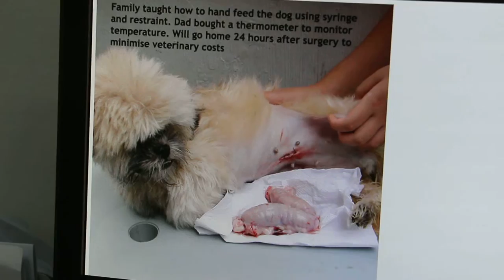A Maltese vomits many times for 2 days - Pyometra 1/4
Abdominal palpation revealed a large swollen mass in the lower half of the abdomen about the size of 6 cm x 6 cm and slight pain reaction. No X-ray to save medical costs. Blood test showed kidney failure and high neutrophil %. The 7-year-old Maltese was lethargic but did not have fever..